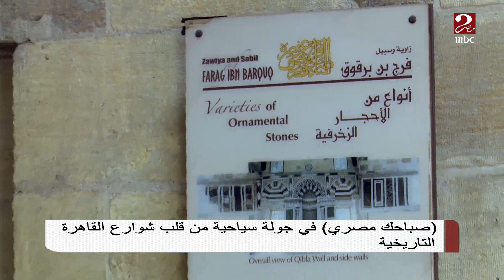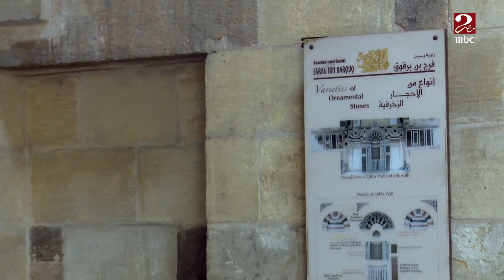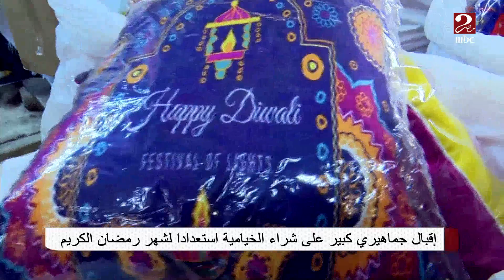(صباحك مصري) في جولة سياحية من قلب شوارع القاهرة التاريخية